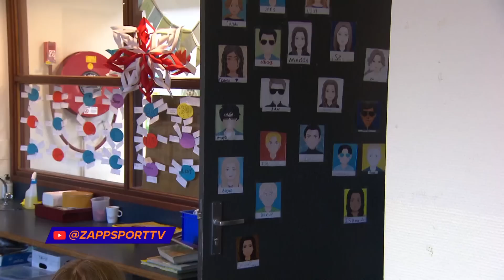DRIE SPORTEN TEGELIJK DOEN?!😱 | The Battle Rollball | Zappsport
Ron en Marije gaan rollend de strijd aan tijdens The Battle Rollball. Samen met team oranje en team blauw van basisschool CBS De Gantel uit Den Haag strijden ze om die felbegeerde Zappsport- beker. Wie scoort de meeste doelpunten en rolt naar de overwinning? Je ziet het in Zappsport the Battle.